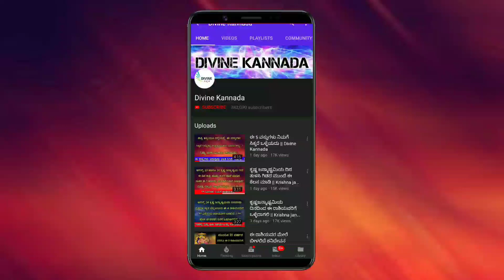B ಆಕ್ಷರದವರ ಬಗ್ಗೆ ನಿಮಗೆ ಗೊತ್ತಿರದ ಕರಾಳ ಸತ್ಯಗಳು || things to know about persons name starting from B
entrance Vastu
Bhoot badha
Mata mantra
Anjaneya pooja
Sindhoor pooja
Karpoor apooja
Chanakya neeti
Loan amount
Loan
Credit
Business vastu
Shop vastu
How to remove black magic
Black magic
Mata mantra
mangala dosha
mangala dosha
late marriage
Shiva purana
bala kanda
sundara kanda
Rama charita manasa
katyayani mantra
Astrology Kannada
Astrology Numerology
Samudrika
Hasta Samudrika
loan problem
swara shastra
vedic astrology
Kavade shastra
Astamangla prashne
Horoscope
Kundali
Janam patrika
Dina Bhavishya
Rashi Bhavishya
Divine Kannada
ಕೆಟ್ಟಕಣ್‌ದೃಷ್ಟಿ
ಜಾತಕ
ಗ್ರಹದೋಷ
ಕಾಳಸರ್ಪಯೋಗ
ಕಾಳ ಸರ್ಪದೋಷ
ರಾಜಯೋಗ
ಯೋಗ
ನವಗ್ರಹ
ಬಾಲಾರಿಷ್ಟ
ಹೊಟ್ಟೆಕಿಚ್ಚು
swara shastra
vedic astrology
Kavade shastra
Astamangla prashne
Horoscope
Kundali
Janam patrika
Dina Bhavishya
Rashi Bhavishya
rashi bhavishya 2023
ಕೆಟ್ಟಕಣ್‌ದೃಷ್ಟಿ
ಜಾತಕ
ಗ್ರಹದೋಷ
ಕಾಳಸರ್ಪಯೋಗ
ಕಾಳ ಸರ್ಪದೋಷ
ರಾಜಯೋಗ
ಯೋಗ
ನವಗ್ರಹ
ಬಾಲಾರಿಷ್ಟ
ಹೊಟ್ಟೆಕಿಚ್ಚು
ಮೇಷ ರಾಶಿ
ವೃಷಭ ರಾಶಿ
ಮಿಥುನ ರಾಶಿ
ಕರ್ಕಾಟಕ ರಾಶಿ
ಸಿಂಹ ರಾಶಿ
ಕನ್ಯಾ ರಾಶಿ
ತುಲಾ ರಾಶಿ
ವೃಶ್ಚಿಕ ರಾಶಿ
ಧನಸ್ಸು ರಾಶಿ
ಮಕರ ರಾಶಿ
ಕುಂಭ ರಾಶಿ
ಮೀನ ರಾಶಿ

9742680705 - No calls please only whatsapp messages